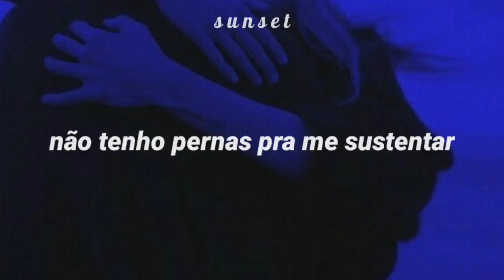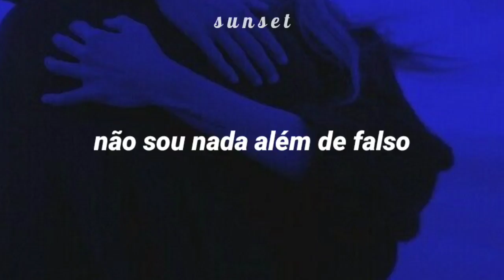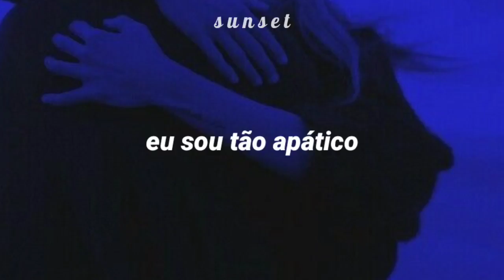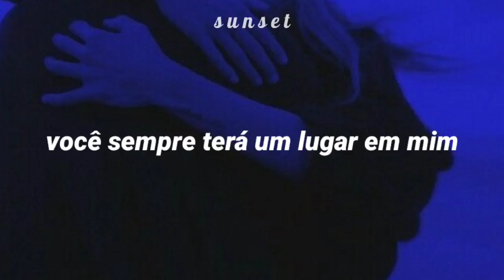luke hemmings - place in me / tradução